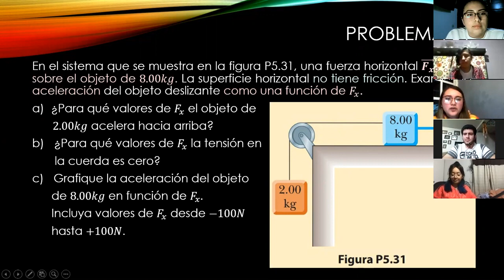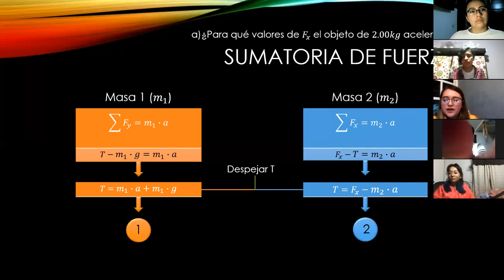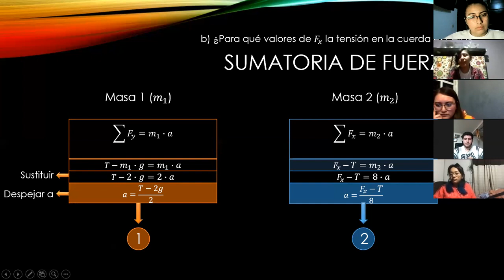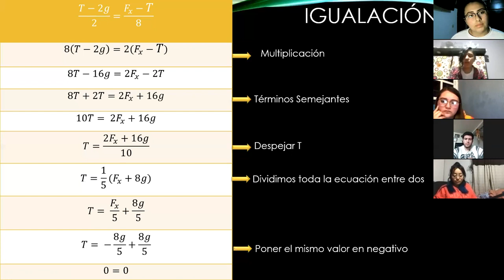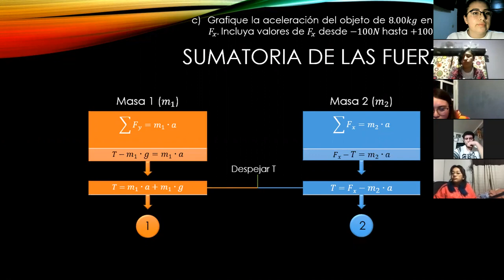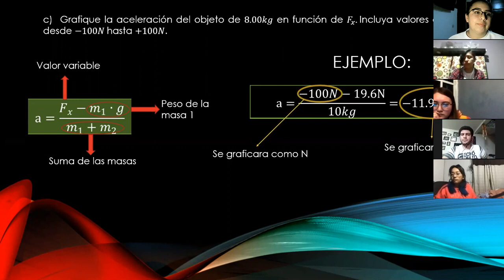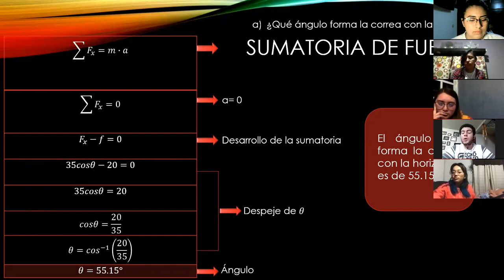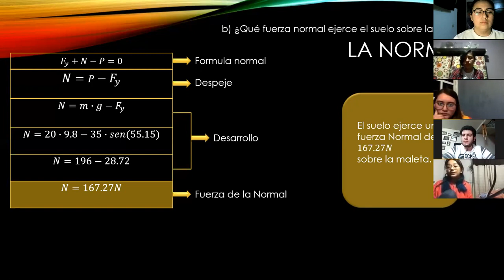Solución de problemas 31 y 40 Capítulo 5 Serway 6ta edición